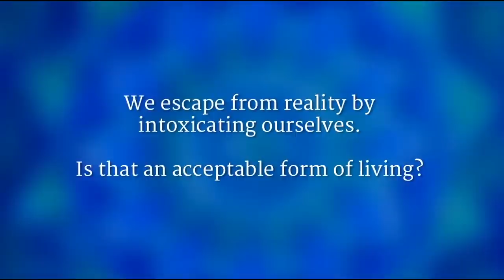超越酒醉的狂喜 | Sadhguru 萨古鲁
当谈到使用麻醉物，萨古鲁解释，你不是想享受一杯酒，而是想享受人生。然而当你连作为人类的终极可能性都不知道时，又哪里有时间让自己昏睡呢？相反，萨古鲁讲道，变得喜悦与完全陶醉，并同时保持完全警觉，且无需服用任何化学物质，是有可能发生的。